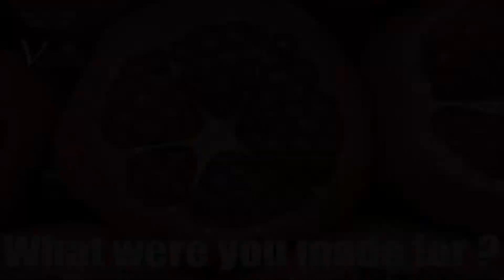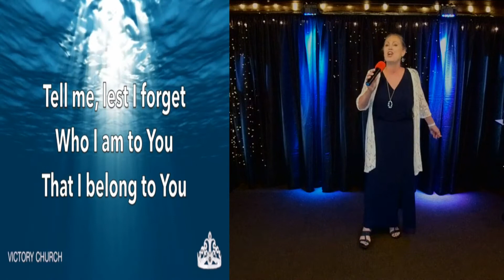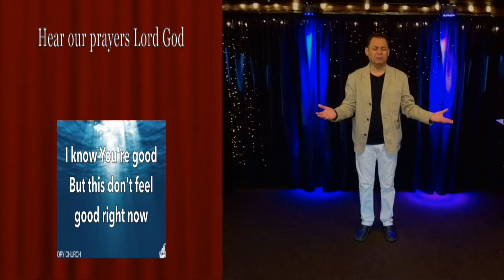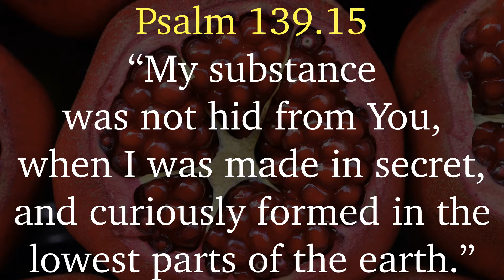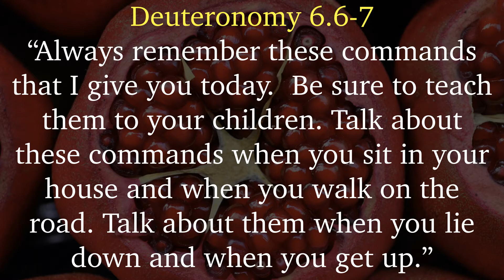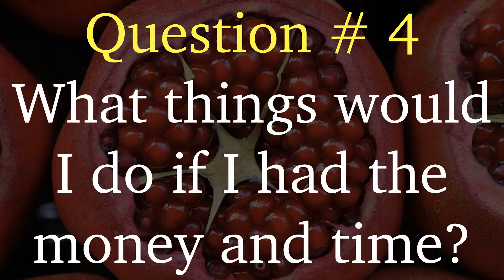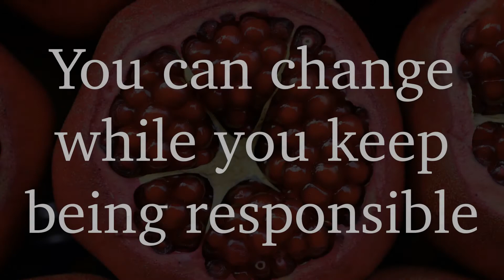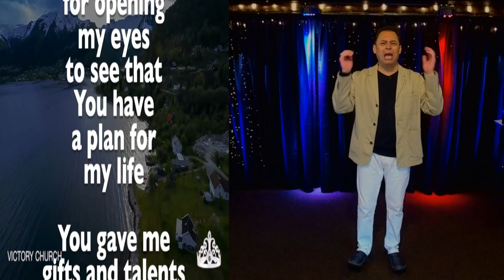What were you made for?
When you listen to this message, you would be able to understand what you can do to discover God's Plan for your life. WS 156. Sep 22 2019